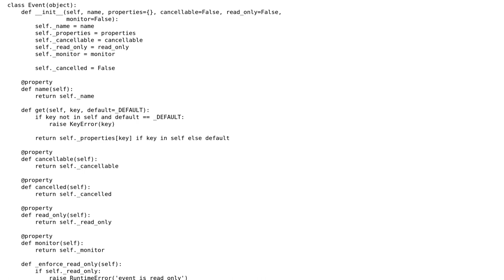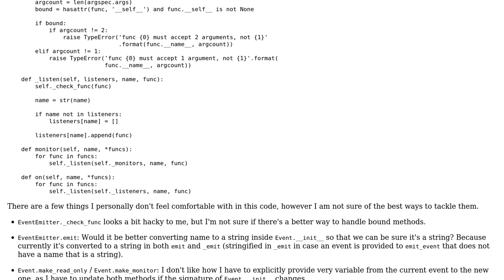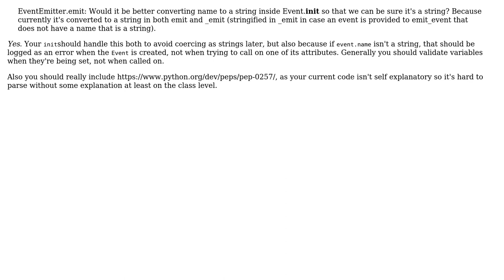Code Review: Simple event emitter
With thanks & praise to God, and with thanks to the many people who have made this project possible! | Content (except music & images) licensed under CC BY-SA | Music | Images & others | With thanks to user SuperBiasedMan user Jamal user Jack Wilsdon and the Stack Exchange Network Trademarks are property of their respective owners. You are responsible for your own actions.